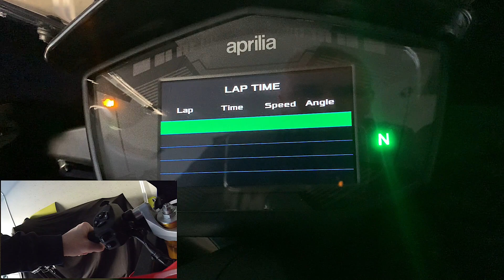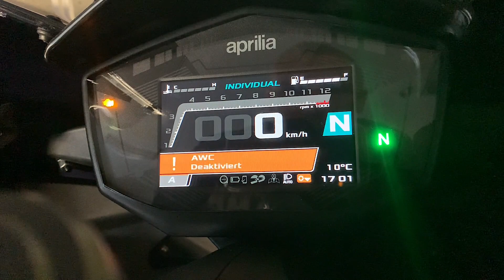Vom Race zurück zum Road Modus (Update zum Video Aprilia RS660 Display im Detail) Deutsch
Hallo Leute! Hier noch mal zur Vervollständigung vom Display Video.

So kommt ihr aus dem Race Modus wieder in den Road Modus zurück.

Bitte vorher am besten erst das Hauptvideo gucken: (siehe unten)
-Aprilia RS660 Display im Detail erklärt / Personal Code (Min9.00) elektrische Ausstattung

Schreibt mir Fragen gerne wieder unter das Video.
Ich melde mich dann schnellst möglich zurück.

Wenn euch diese Videos gefallen und ihr mich unterstützen möchtet,

Ich bedanke mich und wünsche viel Spass...

Euer Tony